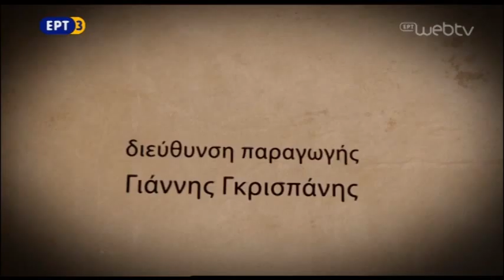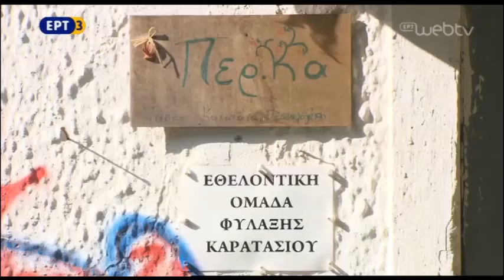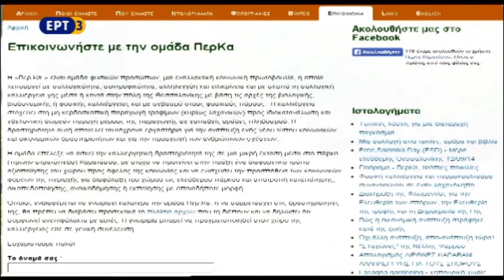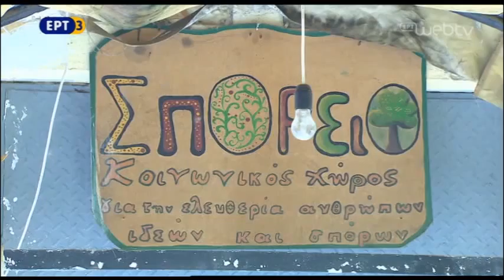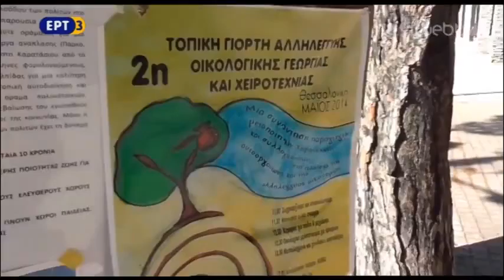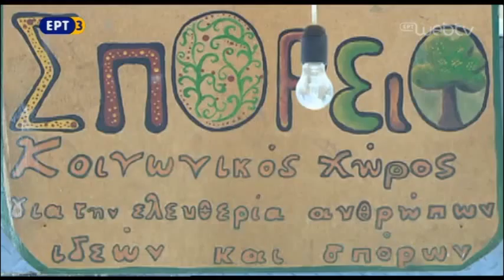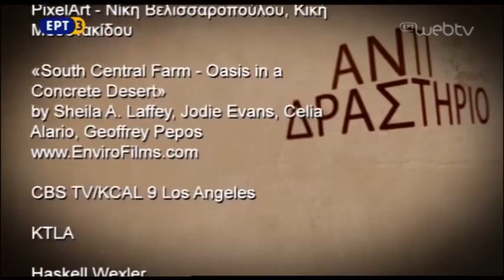Γιατί να μην ιδιωτικοποιηθούν τα πρώην στρατόπεδα;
Το Αντιδραστήριο πάει Δυτική Θεσσαλονίκη και γνωρίζει τους Περιαστικούς Καλλιεργητές στο πρώην στρατόπεδο Καρατάσιου. Παράλληλα, ενημερωνόμαστε για τα κινήματα και τις δράσεις πολιτών της περιοχής, που ζητούν τα πρώην στρατόπεδα να αποδοθούν στην τοπική κοινωνία και να γίνουν χώροι πρασίνου, αναψυχής, πολιτισμού, αλληλεγγύης και επικοινωνίας των κατοίκων.